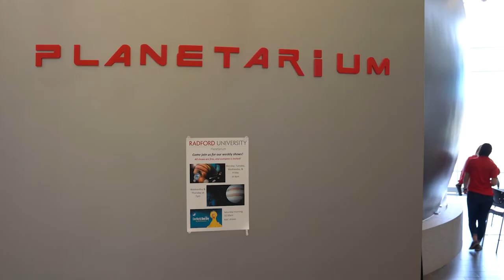Virtual Tour: Center for the Sciences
The Center for the Sciences at Radford University is home to the Artis College of Science and Technology. It is a 114,000 square foot facility that has helped transform the Artis College of Science and Technology into a premier destination for signature programs in STEM fields. There is an exciting energy when you enter the Center for the Sciences.